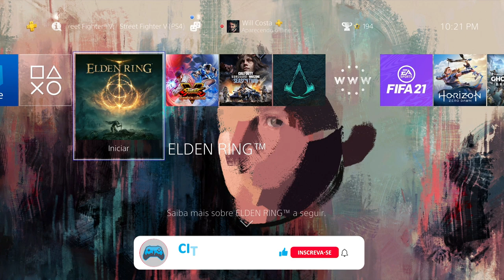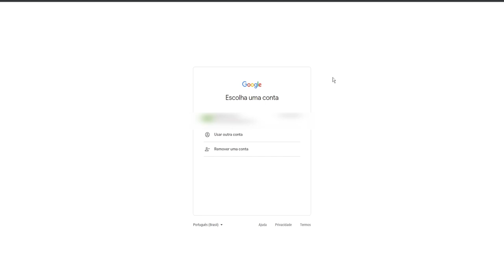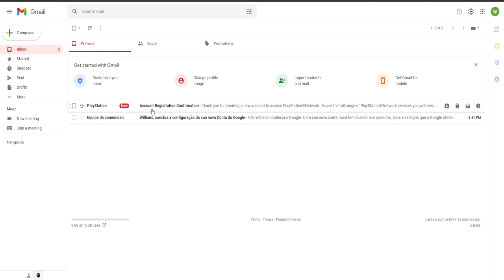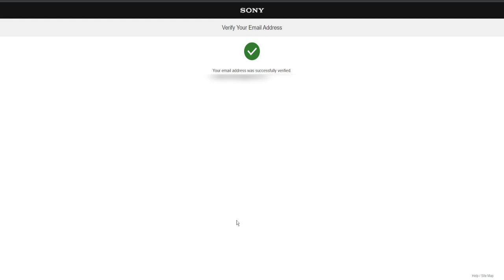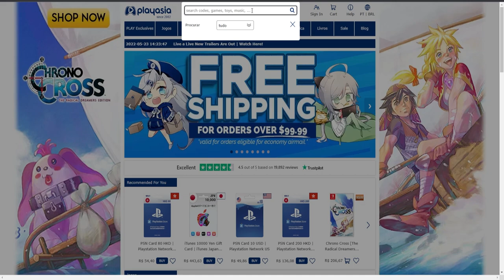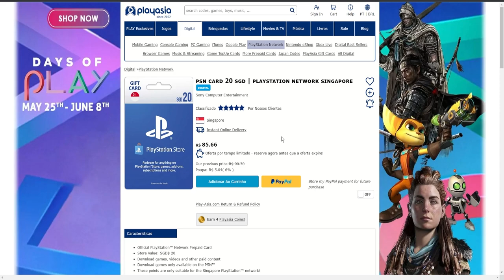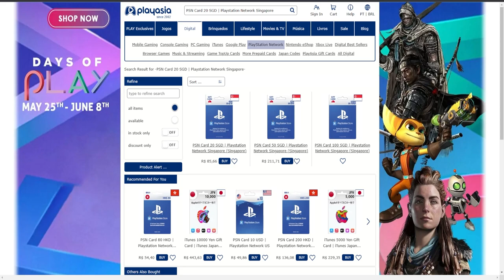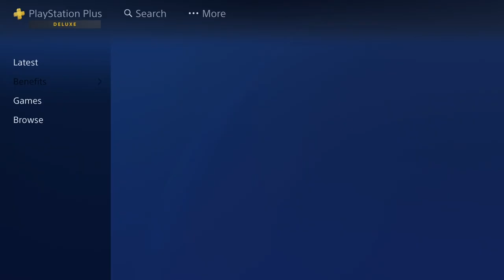COMO ATIVAR A NOVA PS PLUS NO BRASIL! SUPER FÁCIL!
👉 TITULO: COMO ATIVAR A NOVA PS PLUS NO BRASIL! SUPER FÁCIL!

Fala Player, blz?

Neste vídeo eu ensino como ativar a nova PS Plus no Brasil de forma simples e fácil.

Capítulos
0:00 - Introdução
1:05 - Etapa 1 - Criando e-mail
2:04 - Etapa 2 - Criando a conta na PSN
6:30 - Etapa 3 - Assinando a Nova PS Plus
12:36 - Etapa 4 - Conta Principal
13:13 - Considerações Finais

Will Costa

🎮Meus Consoles🎮
PS5
PS4 Pro
Xbox Series S
Nintendo Switch
Xbox 360
Nintendo 3DS